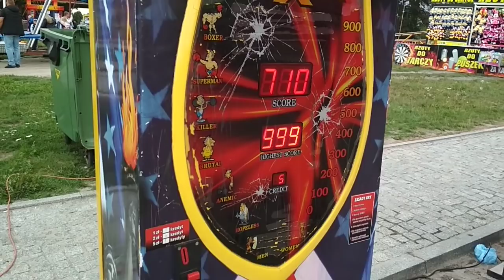ONE PUNCH KJEBAB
Spokojnie, jestem w trakcie robienia fnafa ;)